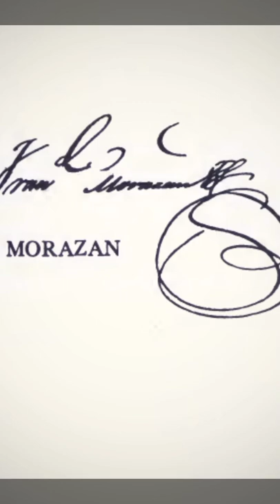A quienes se le atribuye el proceso de independencia y anticolonialismo.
Actuaron con las herramientas que tenían como leyes para que las personas venideras tuvieran la posiblidad de heredar algo mejor y tener orgullo nacional. apostaron a lo que se tenía y a creer altamente en ello. a medida que se pulía lo propio, tarde o temprano se iba devolver multiplicado algun grado de prosperidad a la población. todo si la población se hubiera predispuesto o estaba lista para. y trabajo singular que se basa desde una persona no tiene mucho efecto evidentemente y como es aprendido aquí en las cavernas del pasado. querer y saber es poder y al igual logros se basan en predisposición.

1 el francés nicolas raoul
2 maría josefa lastiri
3 josé f. morazán quesada (según un libro de origen guatemala).
4 gerardo barrios

solo basta entrar en esos personajes para ver que la historia es accesible ya en el futuro, osea ahora mismo.